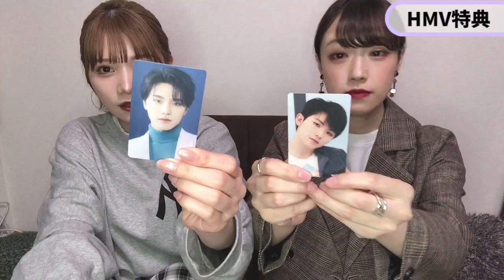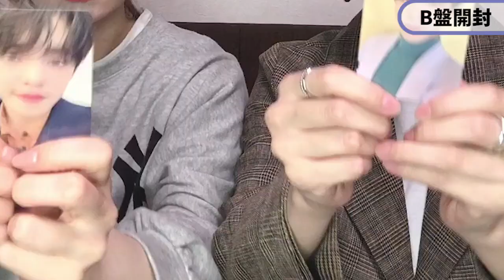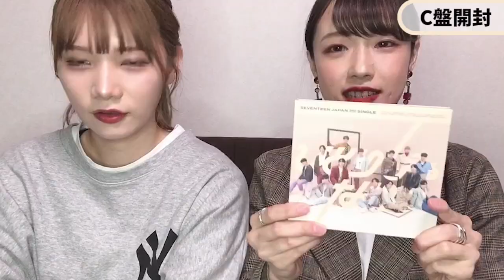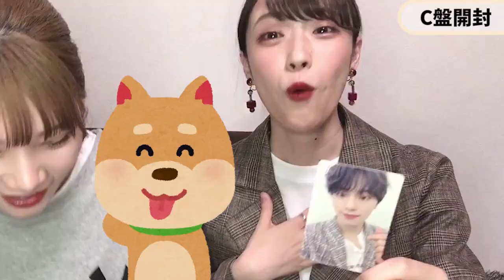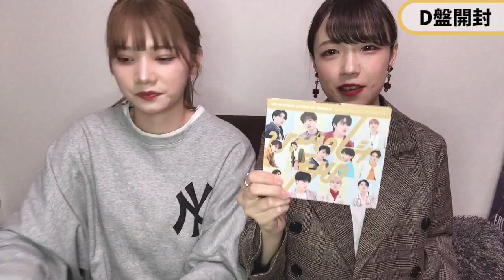【Unboxing】ひとりじゃない開封！前編【セブチ/SEVENTEEN/세븐틴】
▼後編（CARAT盤）
発売からだいぶ時間経ってしまいましたが
観てくれてありがとうです！
後編もなる早で出せるよう頑張るので

【4月から不定期投稿】

〒141-0032
RALLIES宛